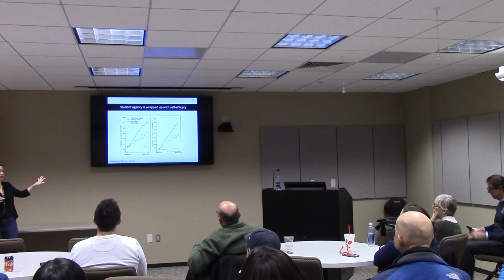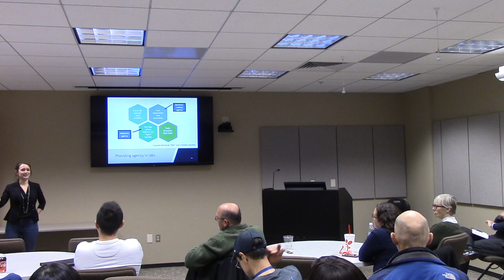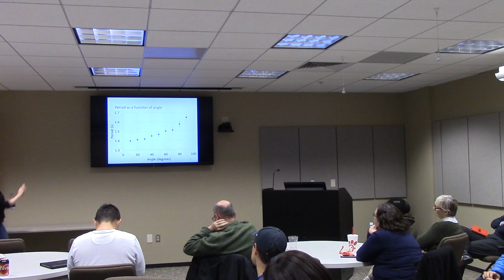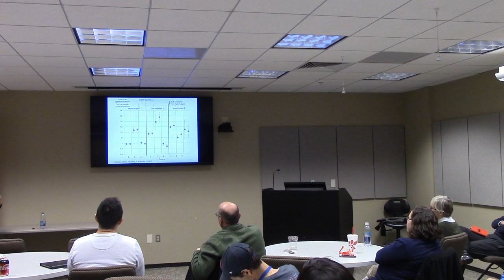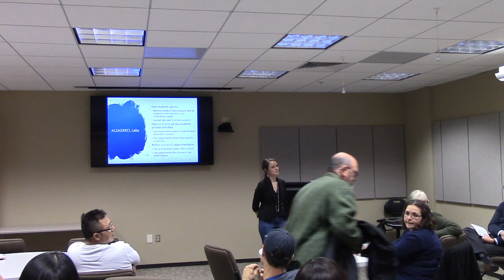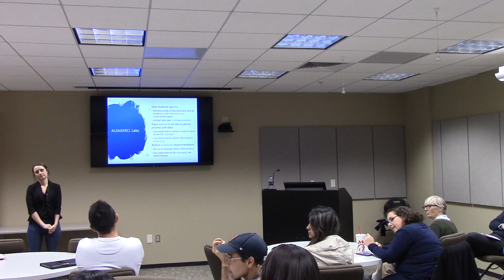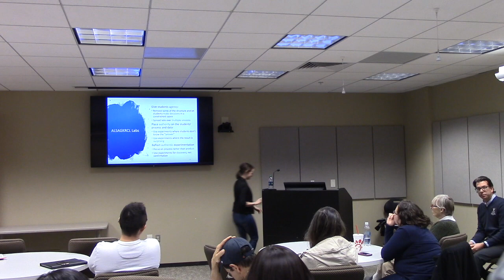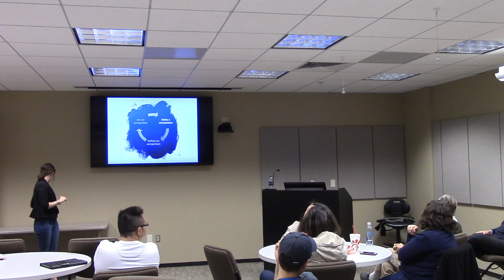STEMinar: Why traditional labs fail and what to do about it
Dr. Natasha Holmes from Cornell University came to Texas Tech University on Monday December 3, 2018.